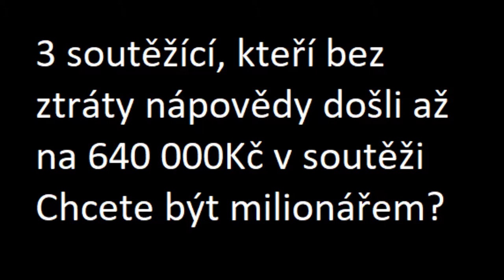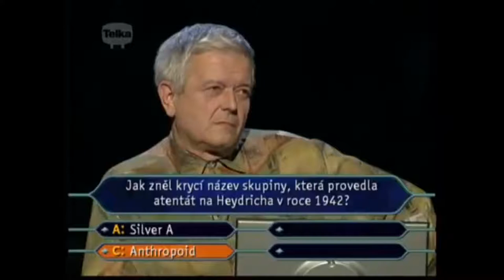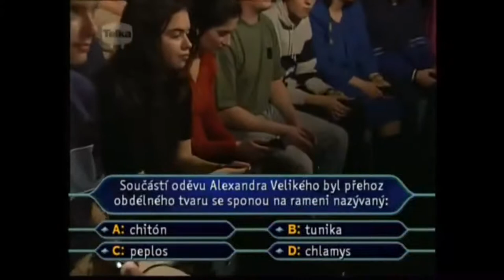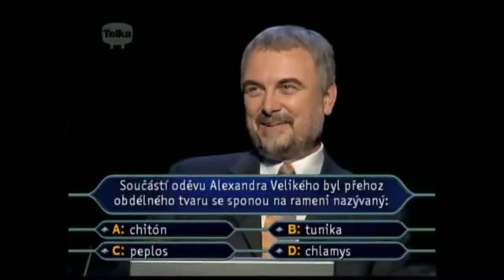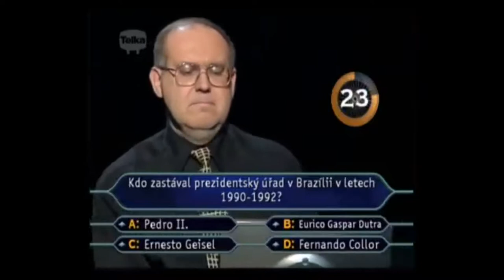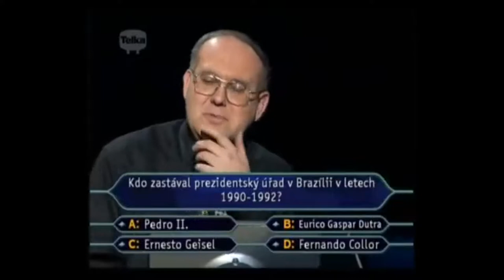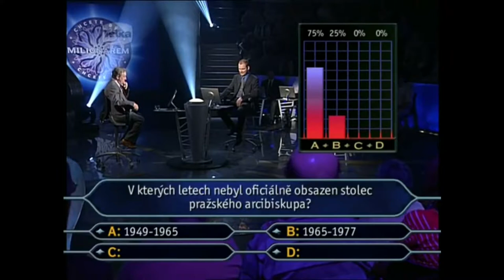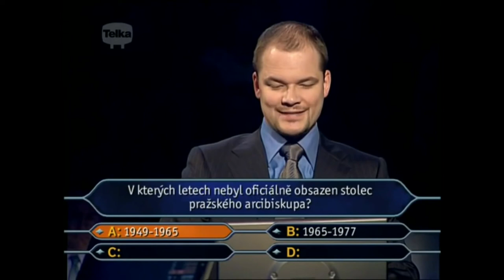3 soutěžící, kteří došli až na 640 000Kč bez ztráty nápovědy v soutěži Chcete být milionářem?